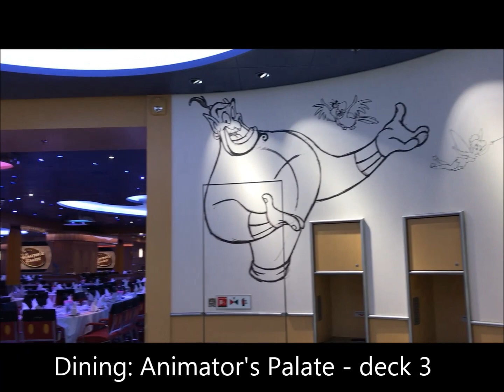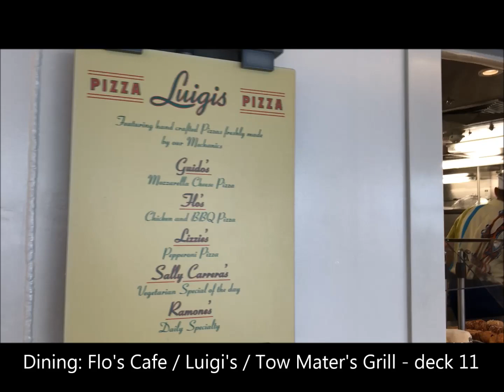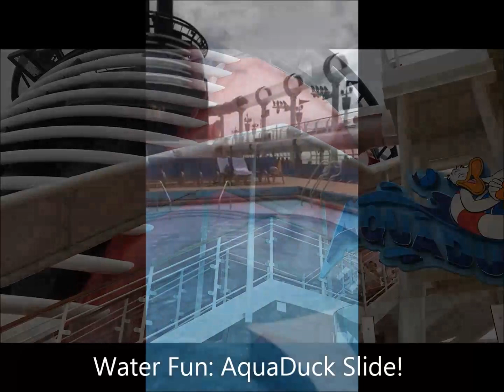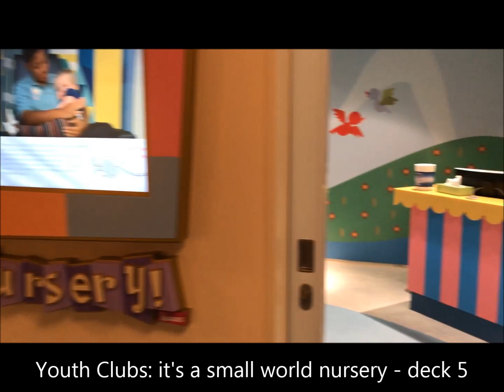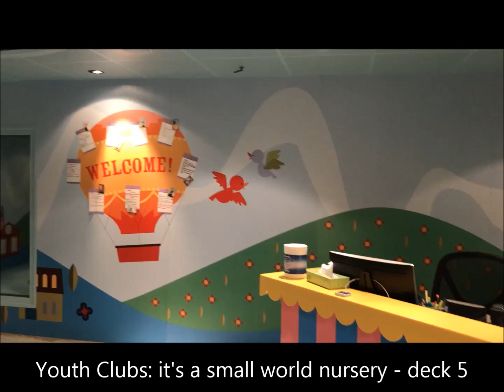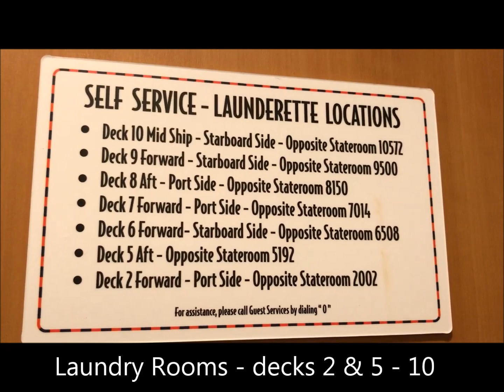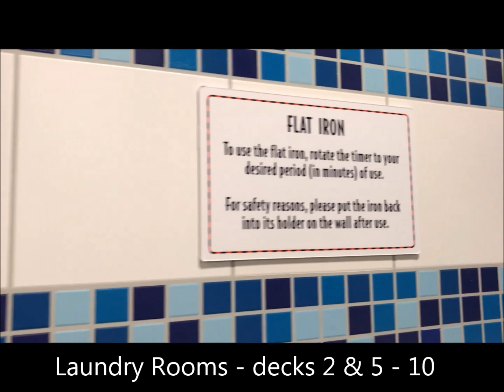Disney Fantasy COMPLETE Ship Tour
The experienced travel advisors from Pirate and Pixie Dust Destinations, an Authorized Disney Vacation Planner agency, would love to help you book and plan your next Disney Cruise Line vacation. All of our planning services are free for our clients, and we will help you with every aspect of your trip. Start with a no obligation travel quote